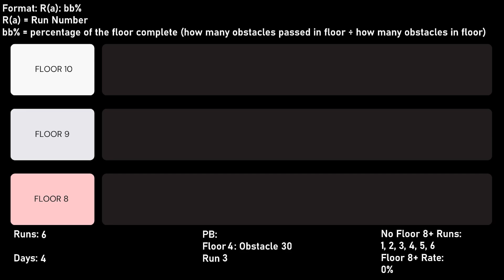Fack || gregcontinent VS JToH (& ToEI) || Part 40d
Welcome to part 40d of my let's play, focused on Juke's Towers of Hell (and ToEI in this part 40 mini series). My main goal for this series is to conquer as many towers as I can, even some soul crushing if I find the motivation. In this mini part, I say the naughty word a lot.

0:00 - Mario Sports Mix Music - Koopa Troopa Beach